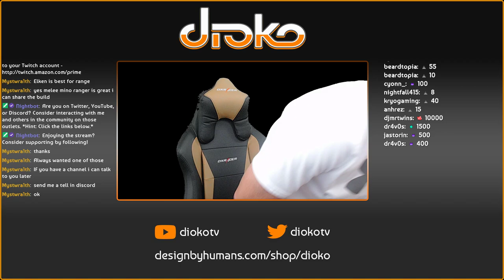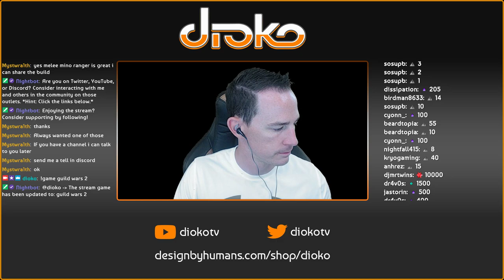Guild Wars 2: Charr Revenant Storyline (Part 3)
Guild Wars 2 stream from July 7, 2018!